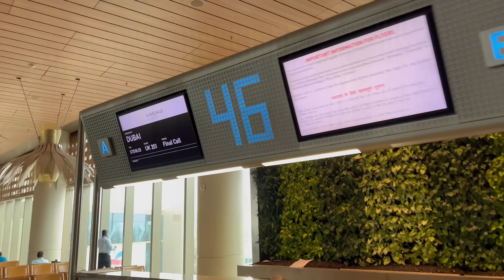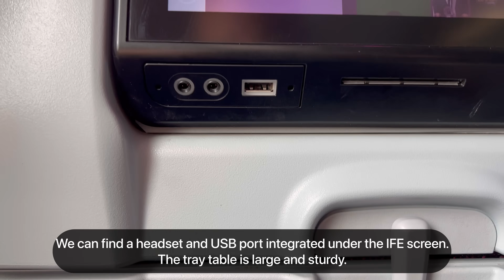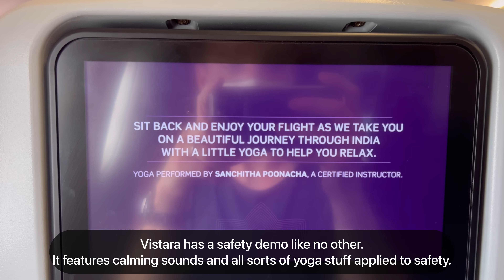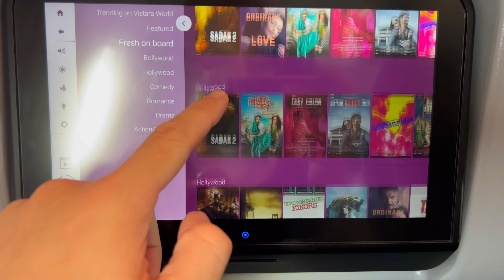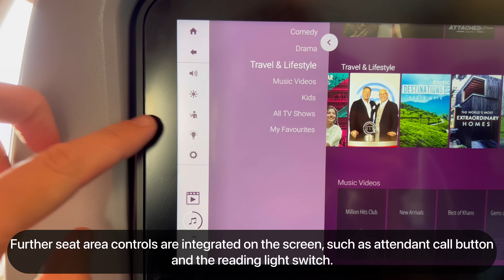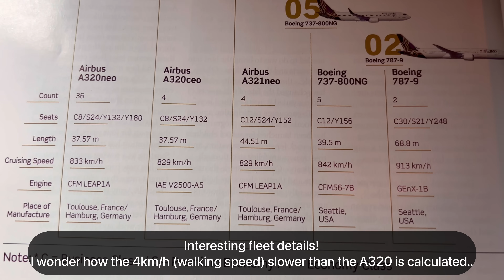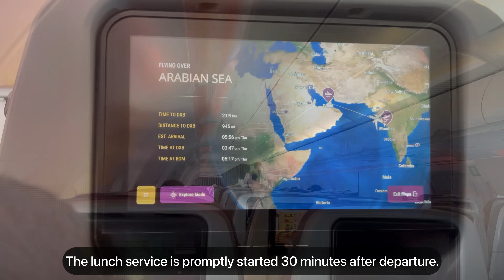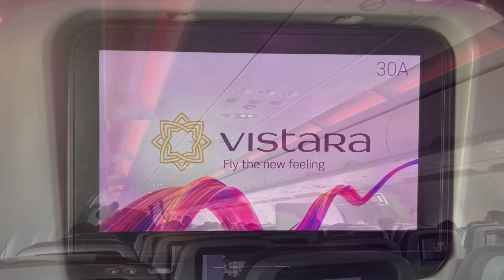Trip Report | India’s Best Airline? | Mumbai - Dubai | Vistara Economy Class | Airbus A321neo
Welcome to yet another video! Thank you for joining!

This time we’re flying with another very requested Indian airline: Vistara.

They I’ve heard multiple times from many of you, and even from Vistara themselves, that they’re India’s best airline. That’s a strong statement, so of course I had to see for myself!

Spoiler alert: They’re great!
Now keep in mind that this is only a 2.5 hour flight! I don’t think such service exists on any of the American/Euro/Australian continents.

Join along and see for yourself!

Today we are showcasing you the following flight:

From: Chhatrapati Shivaji Maharaj International Airport, Mumbai, Maharashtra, India
To: Dubai International Airport, The United Arab Emirats
Flight Number: UK201
Aircraft Type: Airbus A321neo
Registration: VT-TVB
Flight Time: 02:28

Credits:

Intro Song

Main Song